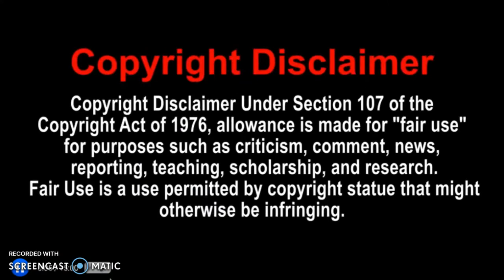(Charmx3 Reupload) SOMEONE MADE ME IN 3D! - [YTP] - Charmx becomes 3D Reaction!